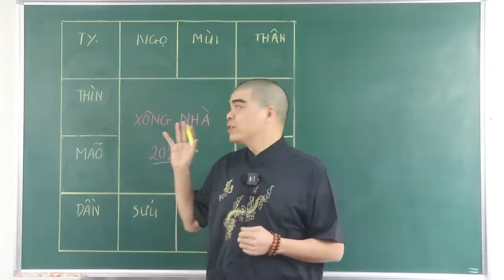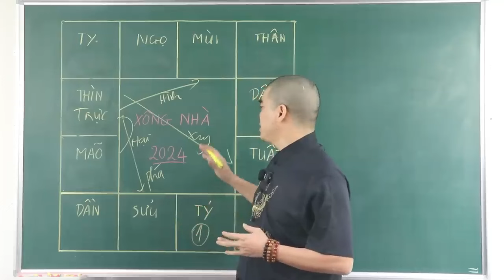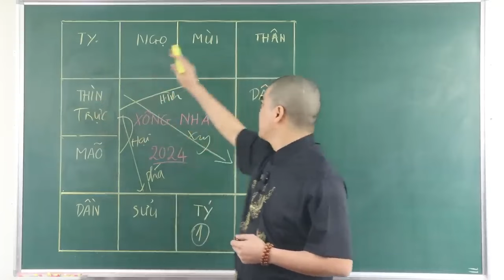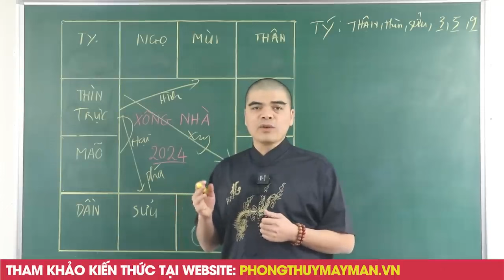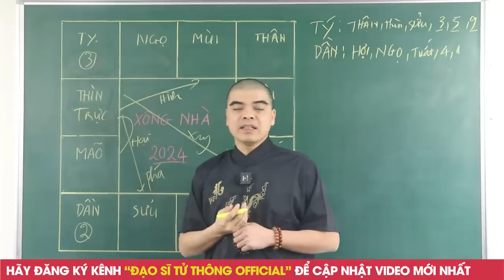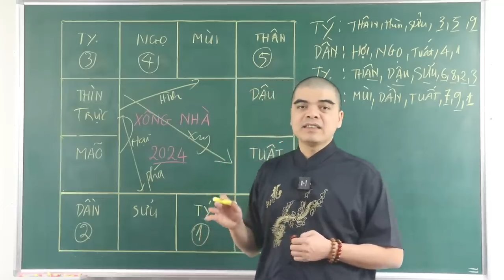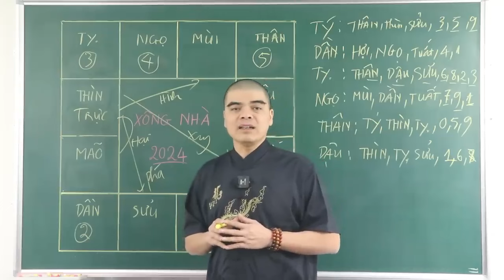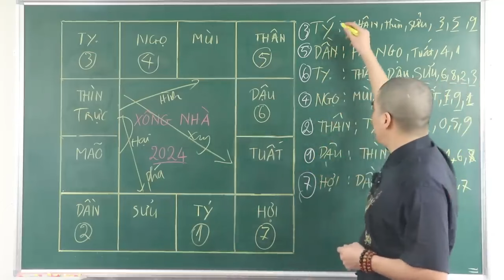8 Tuổi này XÔNG NHÀ Mùng 1 Tết năm 2024 gia chủ ĐỔI ĐỜI TRÚNG SỐ CỰC ĐẬM, ĐỔI ĐỜI PHÁT TÀI